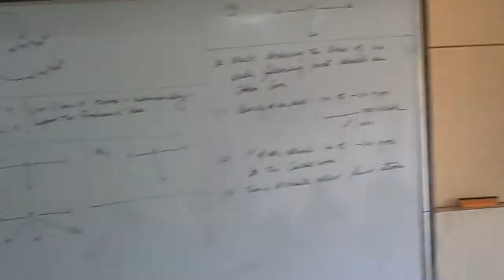lewis struc 2 OG